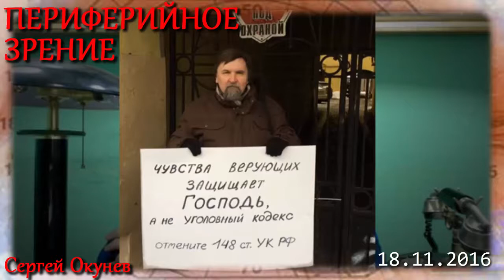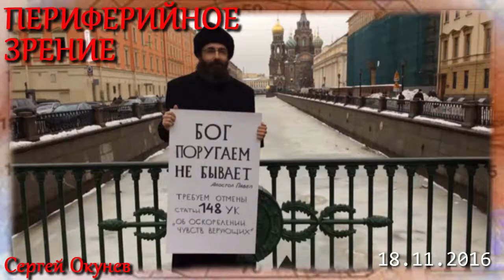Периферийное зрение 18-11-2016 (Сергей Окунев) В Воронеже ЧС?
Периферийное зрение от 18 ноября 2016 года (Сергей Окунев) В Воронеже ЧС?
5/11/2017 АРТПОДГОТОВКА. Вячеслав Мальцев. Плохие новости. Не ждем, а готовимся!

Подари рубашку.

P.S. Благодарю за вашу деятельность )

Вчера опять от имени народа
- Мы смело повернули реки вспять.
- Пусть знает наша матушка-природа, что дети созидают, а не спят.
- И, восхищаясь нашим мудрым строем, мы заявляем без красивых фраз,
- Мы, сколько нужно, столько перестроим, вот только пусть народ нам даст приказ.
Вчера опять от имени народа в стране подорожала колбаса.

- Bitcoin: 1SimGAudxpZrGXT9j87ToG45iFJuDmY8D